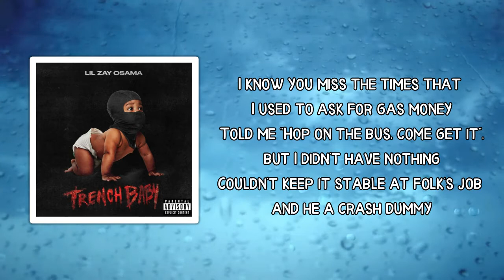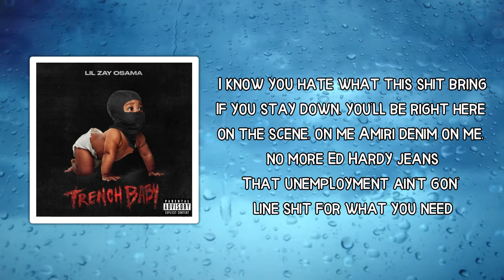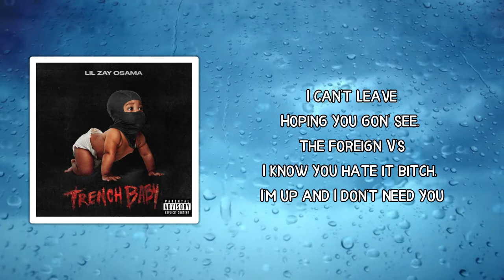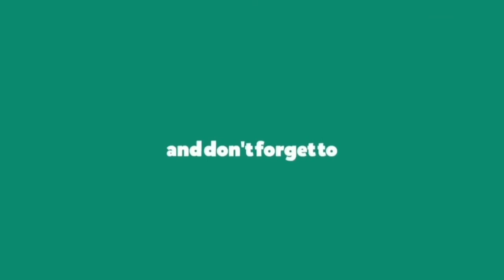Lil Zay Osama - Exbitch (Lyrics)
Album: Trench Baby

 Exbitch Lyrics:

 (Ant Chamberlain, that's a hundred points)

Been unloyal to me in your dream, yeah
I know you see me on your TV
And you hate, I know you see me on your ding
Hope you hate, I know you see me when they sing
You hear my song when your friend phone ring
You hear my shit when-when your tank on E
I can't leave
Hoping you gon' see, the foreign V's
I know you hate it bitch, I'm up and I don't need you

I know you miss the times that I used to ask for gas money
Told me "Hop on the bus, come get it", but I didn't have nothing
Couldn't keep it stable at folk's job and he a crash dummy
Only noodles on my tummy, I got a bad stomach
I know you hate it, everywhere you go, they playing me
Yo' second baby bitch, I told you get a plan B
'Cause I knew you was fucking with him and you was playing me
You had him and him, and used me for your plan C
I know you think about me when you pop that Addy
Bitch I took care of you too, I should be your daddy
Yo' brother gon' go do what to one? Spongebob ready
Treat you like a thot bitch 'cause I'm gon' fuck you, if you let me
I know you hate what this shit bring
If you stay down, you'll be right here on the scene, on me
Amiri denim on me, no more Ed Hardy jeans
That unemployment ain't gon' line shit for what you need

I just bought Perkys 'cause I swear that lil' bitch stress me
She fuck with loc' 'cause she a six god and she messy
You tried to play me, that's when I was fucked up when you met me
Gave me that shell, I'm lucky mama, and bitch I ain't catch it
I know you hear me in your dreams
I know you hear me on that 107.5 station, song loud like the truck coming out that fire station
Every show we hit, it give me chills, you feel that vibration, ayy, ayy
I know you hate it when we fuck it off
Yo' people turn in my shit, I go and ID, you turning off
Girl yo' boyfriend on them drugs, yeah Rimadyl
She said her boyfriend up a mil', I done heard it all, ayy